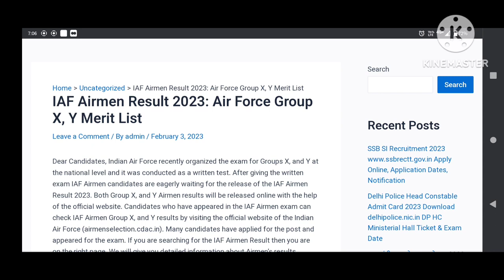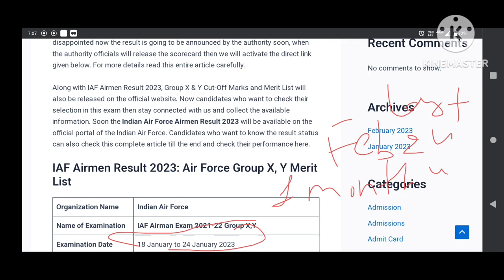air force xy group result 2023 l iaf result update 2023 l air force result 2023 kab aayega